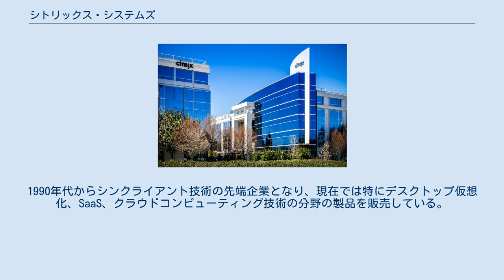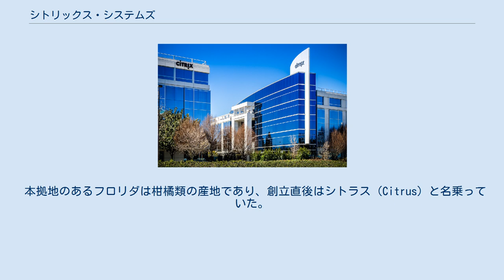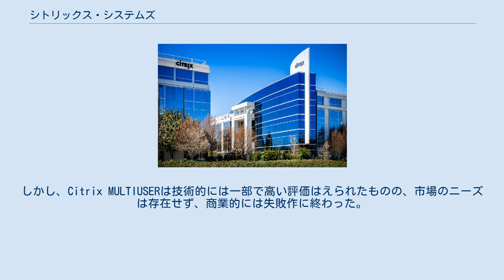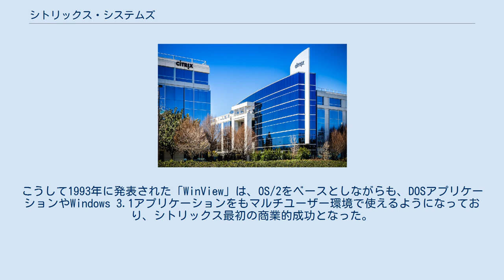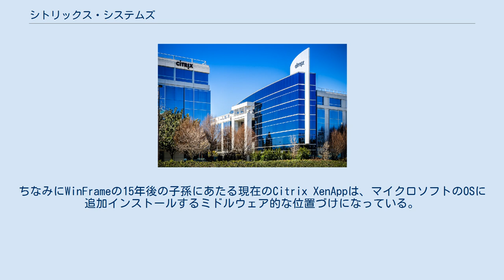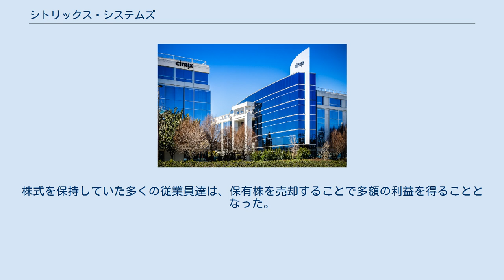シトリックス・システムズ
シトリックス・システムズ (Citrix Systems, Inc.、NASDAQ: CTXS)は、アメリカ合衆国フロリダ州フォートローダーデールに本拠を置く多国籍情報テクノロジー企業である。
 元々はソフトウェアメーカーで、2004年のNet6の買収によってネットワーク機器の製造・販売も行うようになった。
1990年代からシンクライアント技術の先端企業となり、現在では特にデスクトップ仮想化、SaaS、クラウドコンピューティング技術の分野の製品を販売している。
 代表的な製品は、サーバー仮想化用の製品『Citrix XenServer』、アプリケーションのリモート配信用ミドルウェア製品『Citrix XenApp』、デスクトップ仮想化用の製品『Citrix XenDesktop』および、Webアプリケーション高速化用ネットワーク機器製品『Citrix NetScaler』がある。
Xenという名前よりも旧名称のMetaFrame（メタフレーム）がよく知られている。
 エド・ヤコブッチを中心とした、IBMでOS/2の開発を行っていたソフトウェア開発者達によって、1989年に創立された。
ヤコブッチはIBMでOS/2の開発を行うにあたり、UNIXのようなマルチユーザーOSを作りたいと考えていた。
ところが、IBMがOS/2のマルチユーザー化に興味を示さず、このことが、ヤコブッチがIBMを退職して会社を立ち上げることに繋がった。
 本拠地のあるフロリダは柑橘類の産地であり、創立直後はシトラス（Citrus）と名乗っていた。
しかし、既に同名で商標登録された会社が存在していたことから、CitrusとUNIXを合わせてシトリックス（Citrix）の名称に変更した。
 シトリックスの最初の製品は、ヤコブッチの念願だったマルチユーザー化されたOS/2であり、「Citrix MULTIUSER」と命名された。
この時OS/2のソースコードは、IBMからではなくマイクロソフトからライセンス供給された。
Citrix MULTIUSERの狙いは、テキストベースのOS/2アプリケーションを、1台のサーバから複数のユーザーに同時に使わせることによってUNIXの市場の一角に食い込むことにあった。
しかし、Citrix MULTIUSERは技術的には一部で高い評価はえられたものの、市場のニーズは存在せず、商業的には失敗作に終わった。
 Citrix MULTIUSERの商業的失敗を受け、シトリックスは顧客ニーズの調査に力を入れ、DOSアプリケーションやWindows 3.1アプリケーションであれば、リモートアクセスのニーズがあると判断した。
こうして1993年に発表された「WinView」は、OS/2をベースとしながらも、DOSアプリケーションやWindows 3.1アプリケーションをもマルチユーザー環境で使えるようになっており、シトリックス最初の商業的成功となった。
 さらにこのあと、マイクロソフトからWindows NTのソースコードのライセンス供給を受け、Windows NT 3.51をマルチユーザー化した「WinFrame」を1995年に発表した。
WinFrameはマイクロソフトからWindows NT 3.51のライセンス供給を受け、Windows NT 3.51をマルチユーザーに改変したうえで、完全に1つのOSとして出荷されていた。
つまり、マイクロソフトからOSを購入しなくても、サーバハードウェアとWinFrameだけで動作した。
 Windows2000や2003やXPで動作するリモートデスクトップ、ターミナルサービスは同社の技術をベースとしている。
ちなみにWinFrameの15年後の子孫にあたる現在のCitrix XenAppは、マイクロソフトのOSに追加インストールするミドルウェア的な位置づけになっている。
 参考: RDP(Remote Desktop Protocol) 1995年12月にシトリックスは株式公開を行った。
株式価格は公開後一日で倍になった。
 株式公開当時の製品WinFrameは、Microsoft Windows NT 3.51をベースにしており、ちょうどWindows NTが企業でのソフトウェアマーケットでシェアを拡大し始めたタイミングと重なったことで、Wi...